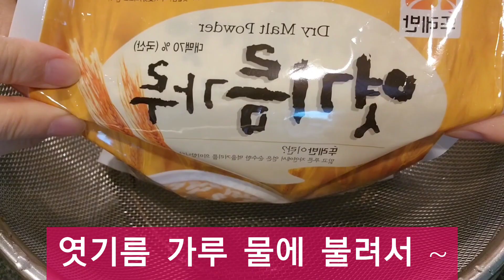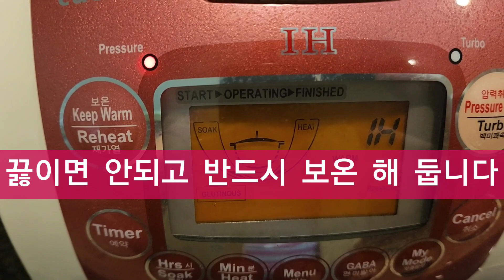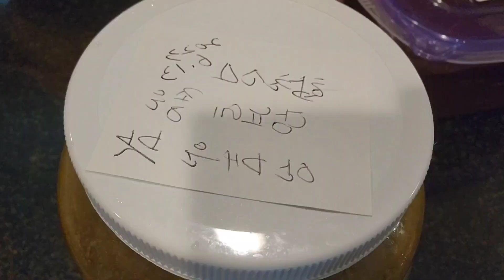미국살이 22일째 녹차를 마시며 함초 고추장만들기. 함초초장 함초된장 함초소스